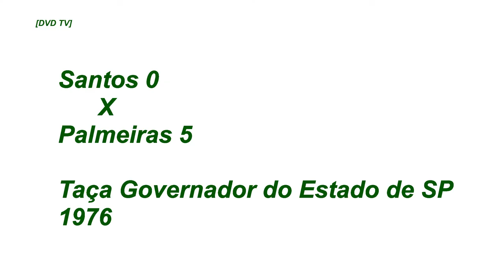Palmeiras 5 X 0 Santos | Taça Governador do Estado de São Paulo | 1976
15/Fevereiro/1976
Torneio Governador do Estado de São Paulo - Turno Único
Local: Vila Belmiro (Santos)    Árbitro: Sílvio Acácio Silveira
Público: 31.662
Cartão Amarelo: Marçal e Samuel.
Expulsão: Cláudio Adão 31 do 2º Tempo.
Gols: Erb 17 e Edu Bala 20 do 1º Tempo; Edu Bala 2, Erb 22 e Toninho 39 do 2º Tempo.

Santos: Willians, Tuca, Marçal, Bianchi e Fernando; Clodoaldo e Léo Oliveira (Didi); Babá, Toinzinho, Cláudio Adão e Edu. Técnico: Olavo.

Palmeiras: Leão, Rosemiro, Samuel (Jair Gonçalves), Arouca e Donizetti; Didi e Ademir da Guia (Zé Mário); Edu Bala, Erb, Toninho e Nei. Técnico: Dino Sani.
Imagens: TV Band